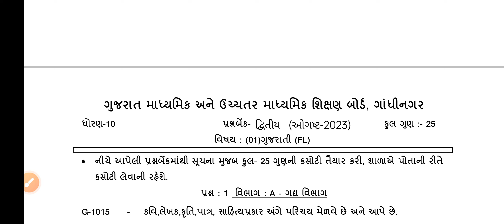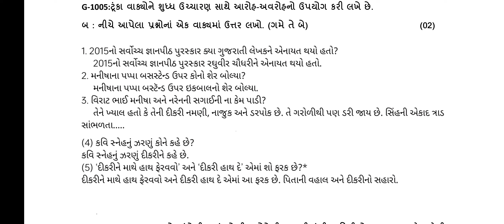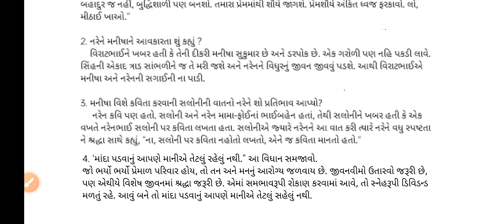std 10 gujarati ekam kasoti solution August 2023 l dhoran 10 gujarati August ekam kasoti solution